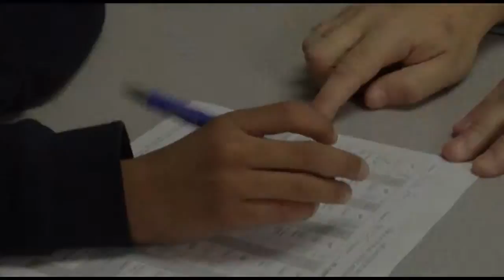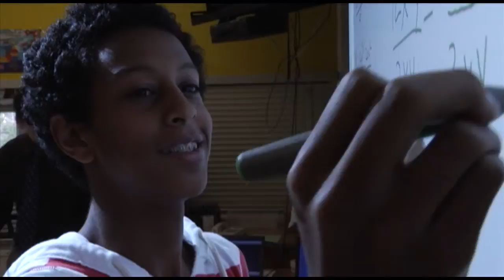Navigating Your Future - High School Info Night Video